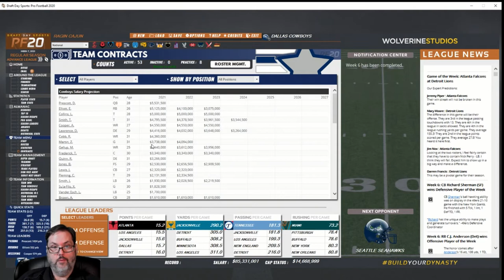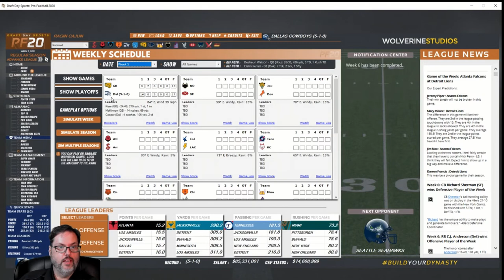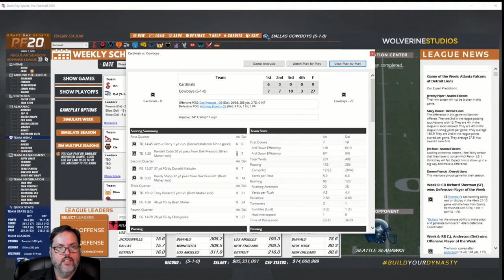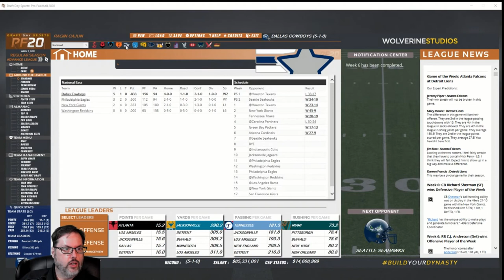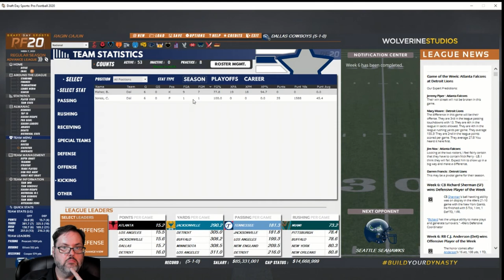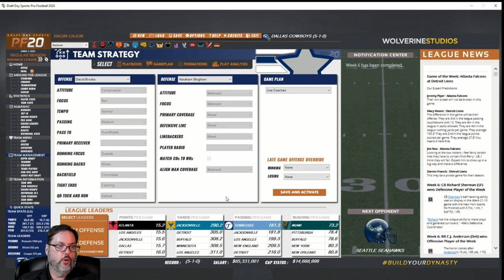DDSPF20 - Dallas Cowboys S3 Ep. 3 - Season Kickoff